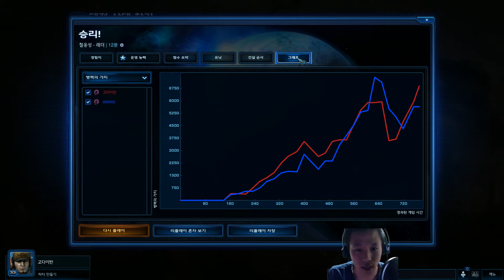공허의 유산 : 초보의 몸부림 클로즈 베타 8편(7.3 생방송)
스타크래프트 2 마지막 이야기, 공허의 유산에서도 초보의 몸부림이 계속됩니다.

오프닝 제작 :  GDC